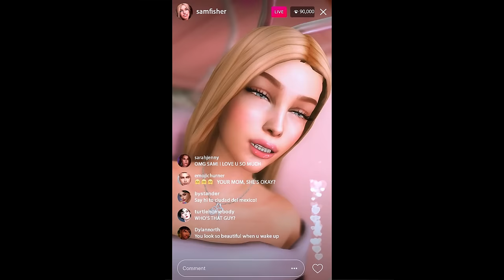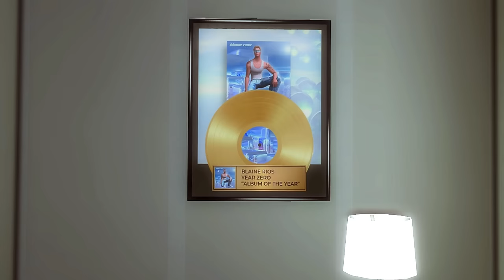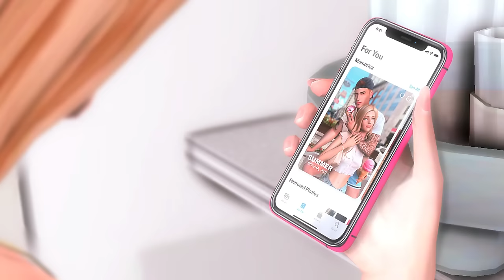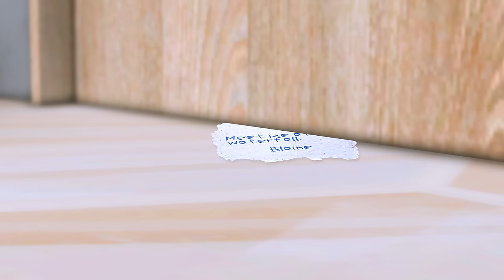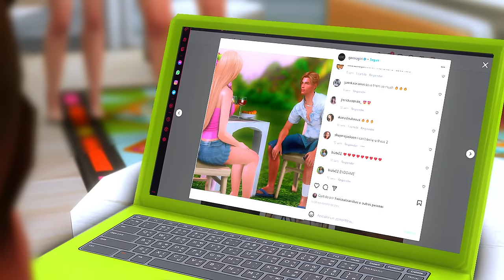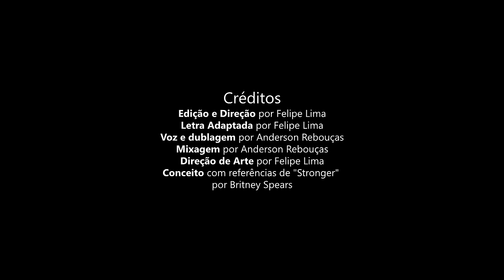Barbie - Blast it ™ - Voo Para o Havaí (Filme 02) (Filme Completo) PT-BR - 2022 THE SIMS 4